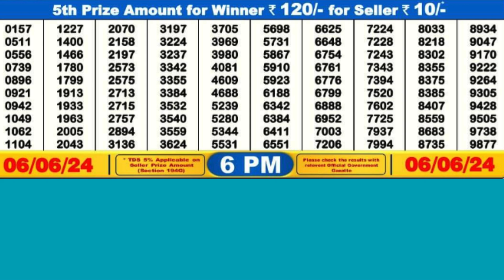DEAR DANCER THURSDAY WEEKLY LOTTERY TODAY RESULT 6 PM 06/06/24#latest lottery result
DEAR DANCER THURSDAY WEEKLY LOTTERY TODAY RESULT 6 PM 06/06/24,FIRST PRIZE 1 CRORE, DRAW No 3 MRP Rs 6